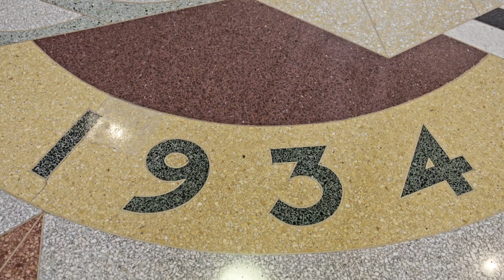Look Up with Darley: Newark trailer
This series pilot takes a look (up!) at the stories behind some of New Jersey’s unique architecture.  Hosted by Darley Newman, it kicks off with a focus on Newark, home to unique theaters, churches, historic neighborhoods and an international airport.

Follow NJ PBS on social!

While NJ PBS does not and cannot review every submission and is not responsible for the content of your comments, NJ PBS reserves the right to delete, remove, move, or edit comments that it, in its sole discretion, deems abusive, defamatory, obscene, or otherwise inappropriate or unacceptable for any reason.